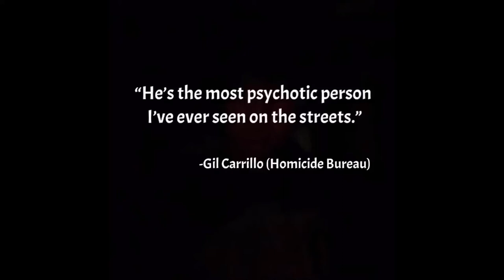The Life and Crimes of Richard Ramirez, “The Night Stalker” by Philip Carlo Book Trailer!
This was a project I had to do for school. Enjoy the trailer though!